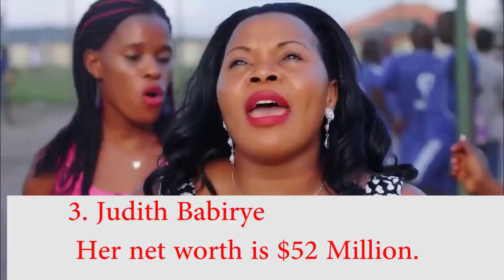Top 5 Richest Female Artist In Uganda 2019 and their Net worth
Top 5 Richest Female Artist In Uganda 2019